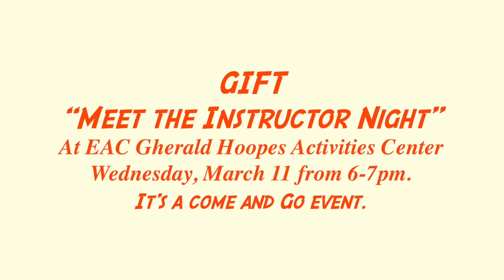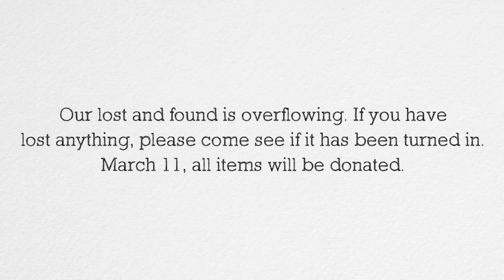SBNN Daily Show Monday 3.9.20